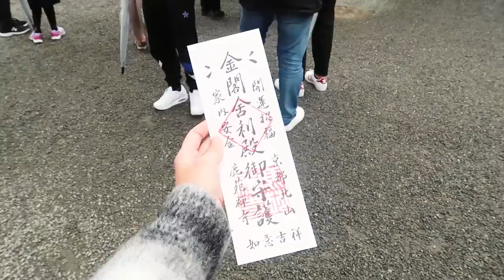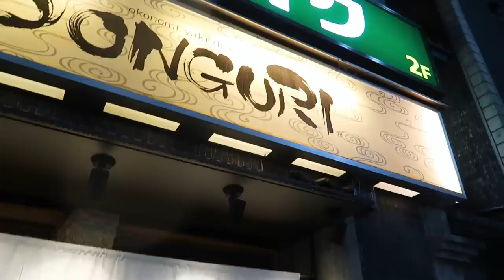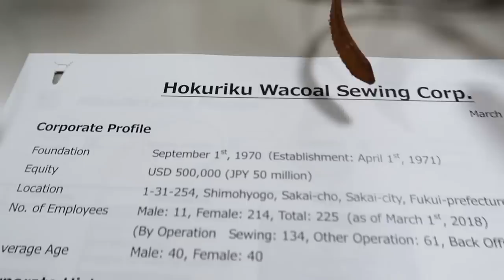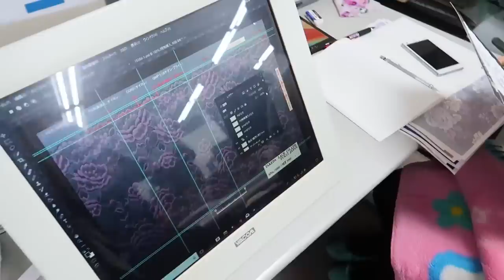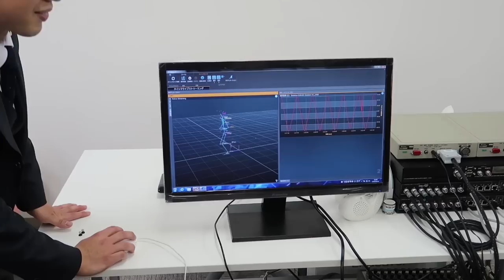Sakura in Kyoto with Wacoal | Camille Co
Here’s my quick trip to Kyoto with Wacoal! Aside from visiting must-see sights of Kyoto and hunting down sakura/cherry blossoms, I also got to see Wacoal’s headquarters for myself and learn all about the makings of a lingerie! (Who knew it was so technical?!) Everything and anything you need to know about lingerie is here. I even got tips on how to properly wear a bra—to make your boobies look their best because hey, why not?

NOWË - Save Us
Real-Ride-HookSounds.com
Dog_and_Pony_Show
Vexento - Verve
Lost Island-original-mix
MBB - Fresh
Tropic-by-Joakim-Karud
Ehrling - Adventure
DON'T LOSE
Ehrling - sommar
Rewind
Spring Light
NOWË - Summerish
Ehrling - Road trip